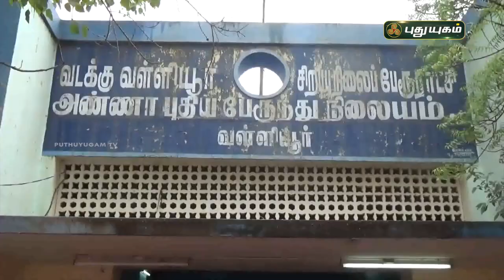நேர்மையின் எடுத்துக்காட்டாக விளங்கியோர்களுக்கு சால்வை அணிவித்த வள்ளியூர் போலீசார்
நேர்மையின் எடுத்துக்காட்டாக விளங்கியோர்களுக்கு சால்வை அணிவித்த வள்ளியூர் போலீசார் | செய்தித் துளிகள் | PuthuyugamTV